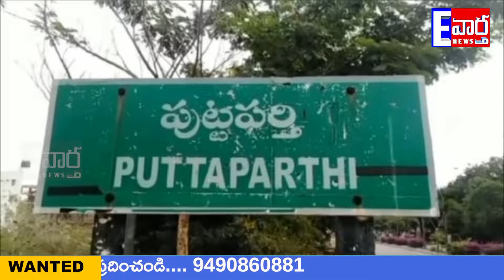బీసీ సంక్షేమసంఘం ఆధ్వర్యంలో ఈనెల 21న పుట్టపర్తిలో జిల్లా మహాసభ#Evartha